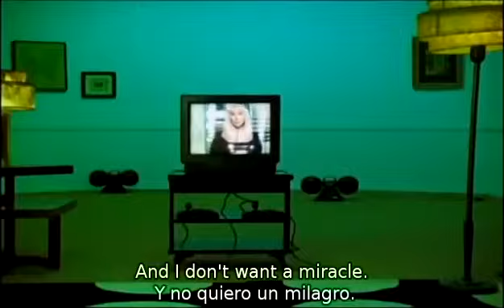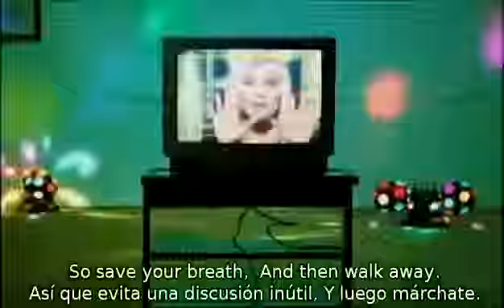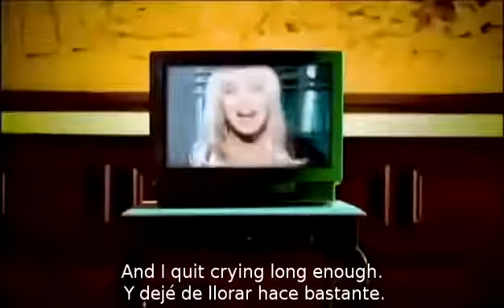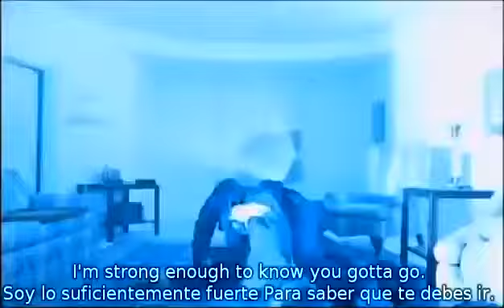Cher Strong Enough sub español ingles 360p